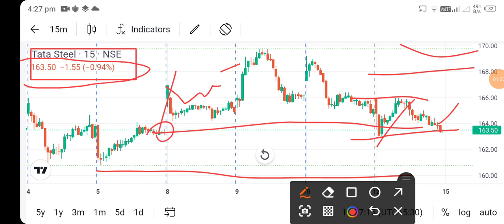tata steel share news today l tata steel share latest news today l tata steel share latest news